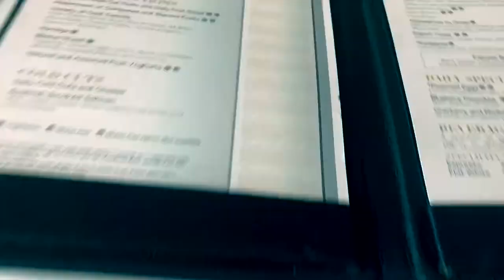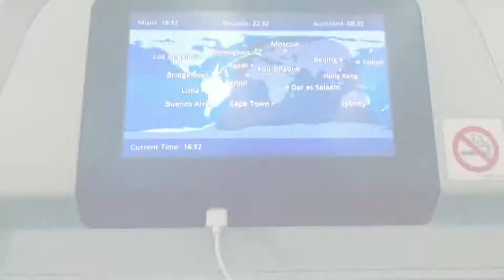Cabin Jam Session + I’m going home! - Final ShipLife Vlog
How's it going, how are you, whats up! guys Im going home! but before that I have a cabin jam with my friends fro the Philippines Mark and Gelo!